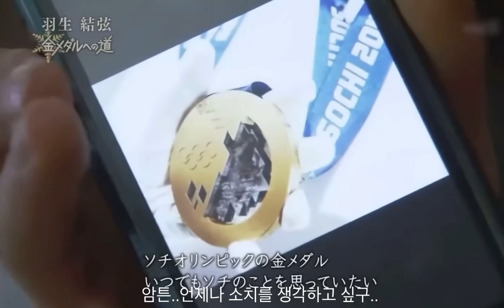그냥..하뉴 유즈루가 된 게 아니야.. respect you..YuzuruHanyu 羽生結弦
19years old yuzu